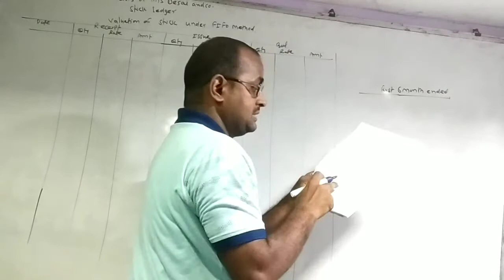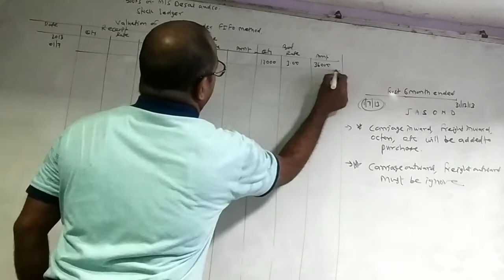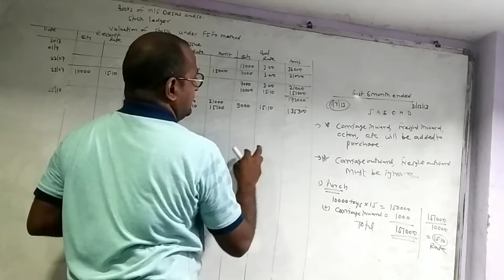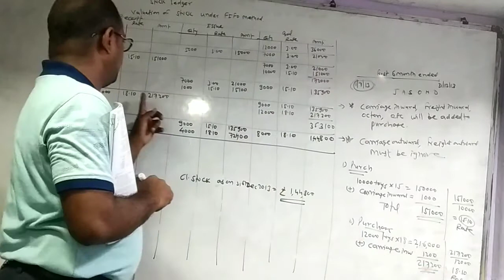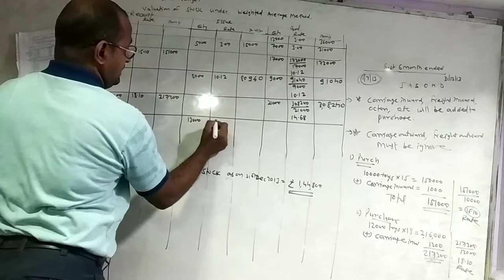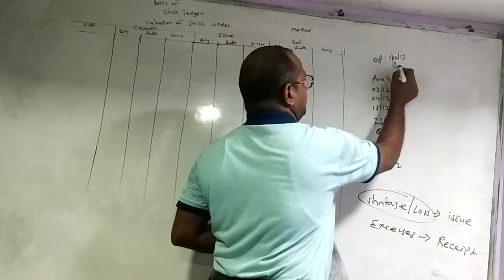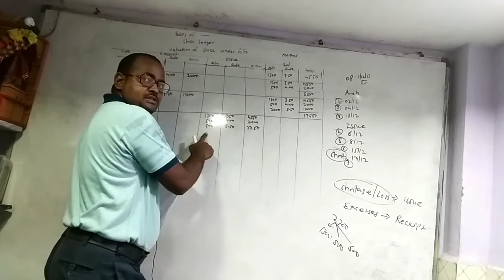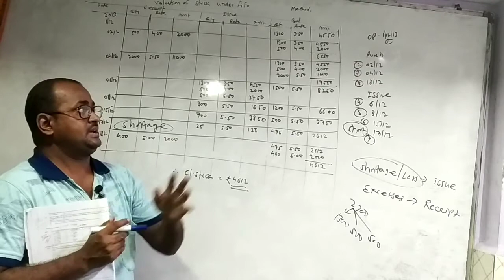Material Cost Part #13(Cost Accounting)We cover all topic related to Cost Accounting Commerce B.Com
Cost sheet Tutorials में इसके सभी topic को  tutorials के माध्यम से बताएँगे.
Job Costing
cost accounting an introduction in Hindi
 cost accounting and control
Cost Estimate
Cost Sheet
cost sheet problems
cost sheet bcom 1st year
tybcom financial accounting
cost sheet format in cost accounting

Jai Hind!